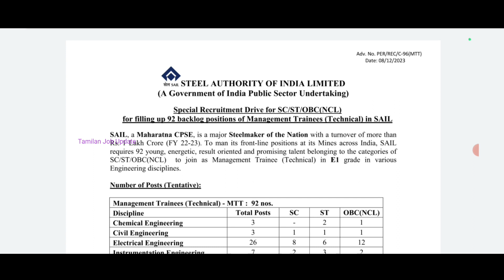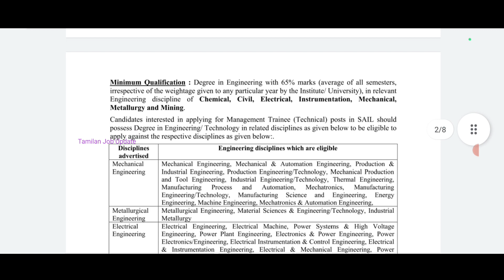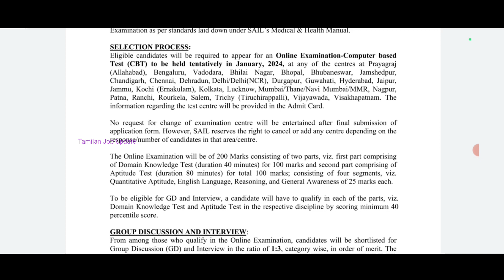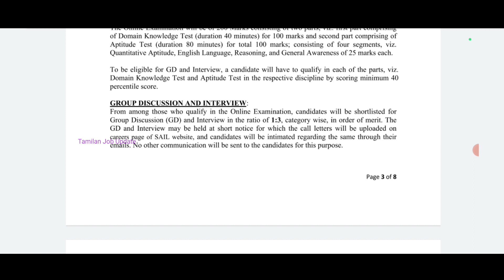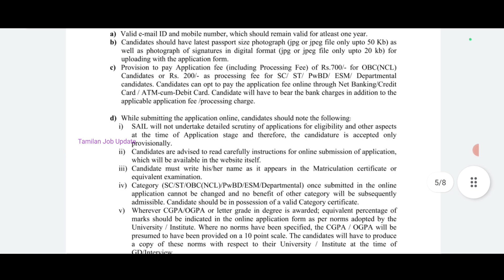💥SAIL துறையில் அரசு வேலை//சம்பளம்-125000//அதிகாரி பணி//Freshers//Government Job//TAMIL..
SAIL துறையில் அரசு வேலை..